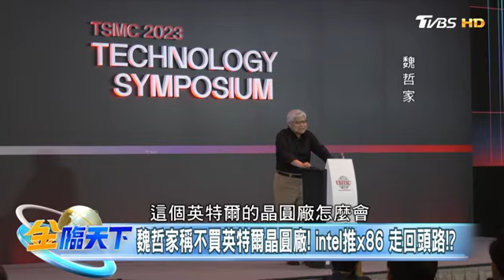英特爾兜售子公司股權變現 美國晶圓巨擘被錢逼瘋？｜金臨天下 20241018